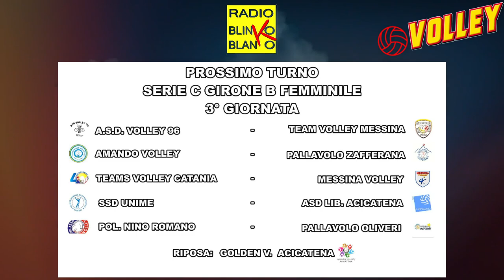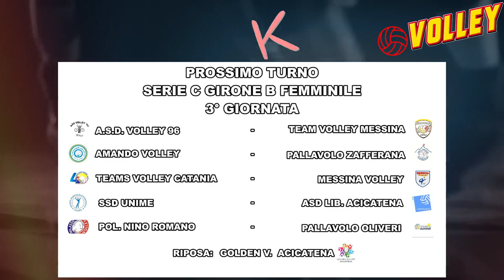VOLLEY - 08_11_ 24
Ospite della puntata Saverio Burrascano, dirigente e referente per la comunicazione della Team Volley Messina.
🎙️ Conduce in studio Elisagiusi Celestini.